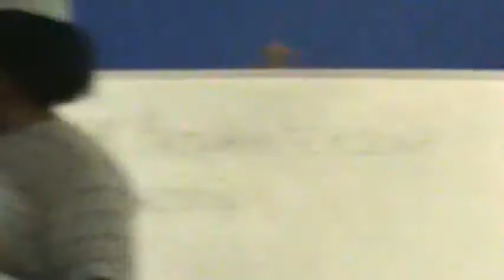Taj Tarik Bey Instructions and Concepts 2 of 3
Moorish Directory.com and Northwest Amexem, Fez Province Regency Present: Taj Tarik Bey Instructions and Concepts 2 of 3 ***Check out for Moor Info!